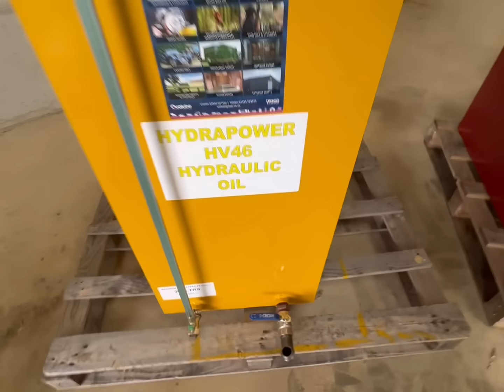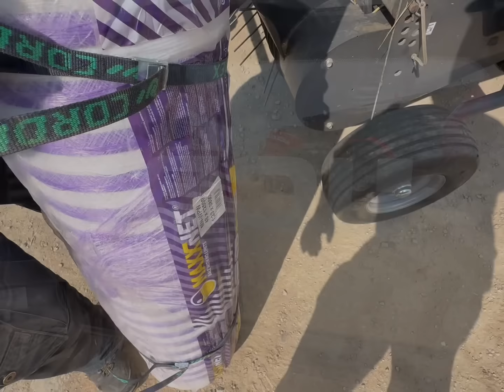Stack them bales up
Stacking bales from the 2024 harvest